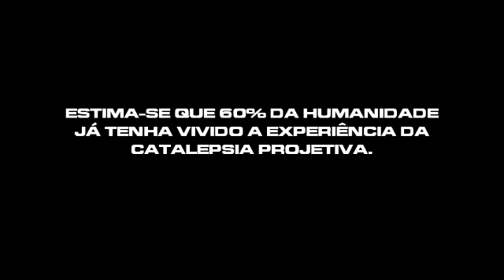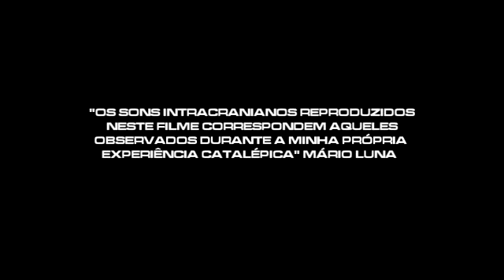Catalepsia Projetiva (Documentário) - Trailer 2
A ViaCons Filmes apresenta o segundo trailer do seu novo documentário de longa metragem, Catalepsia Projetiva, com lançamento em dezembro deste ano.